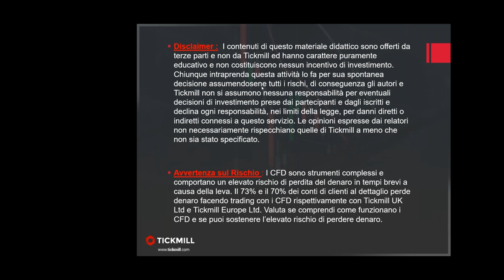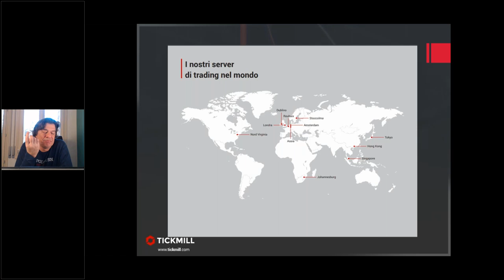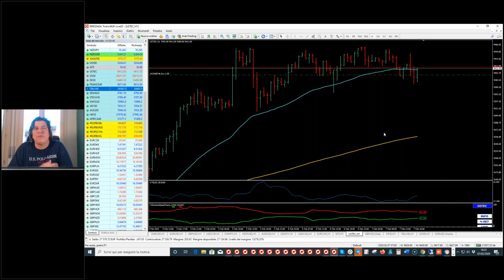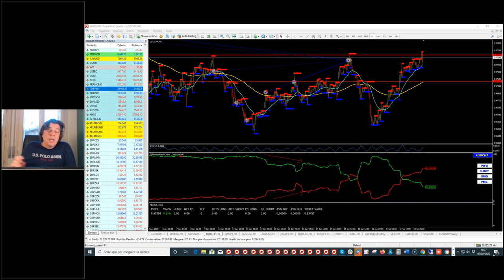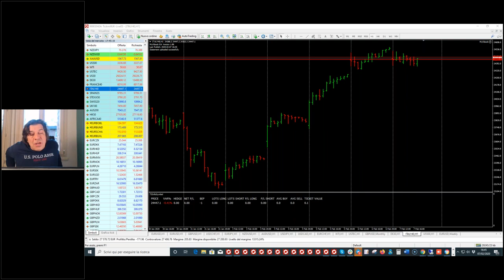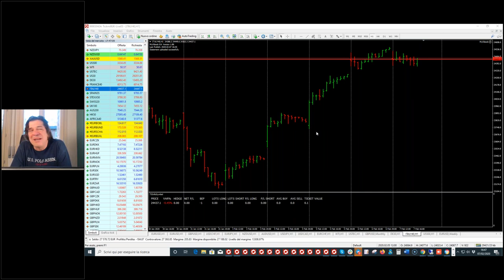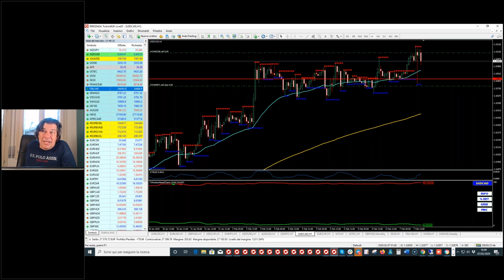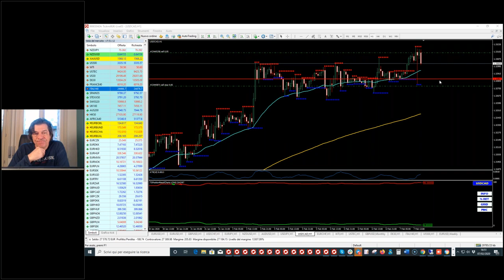Trading Live con il Mago Tony Cioli Puviani (07.02.20)